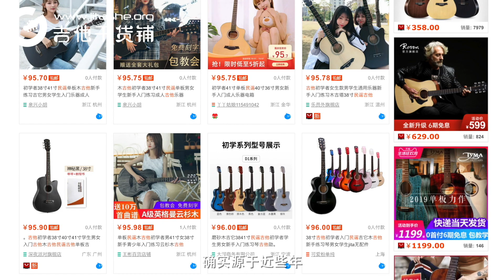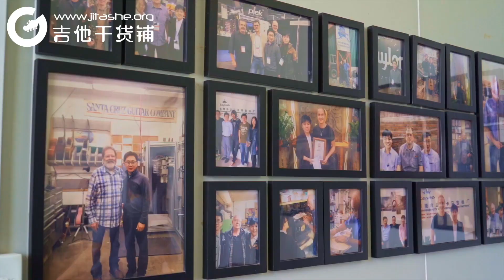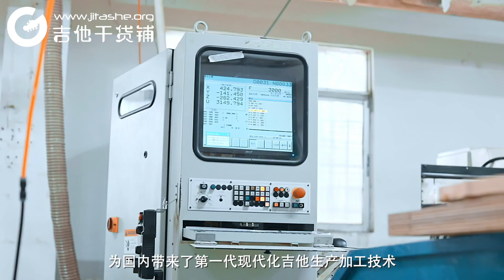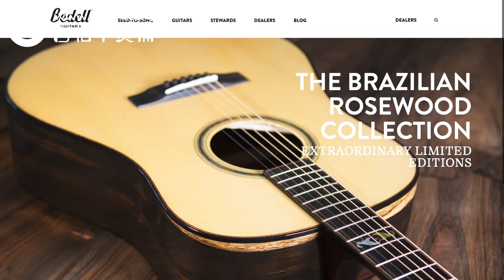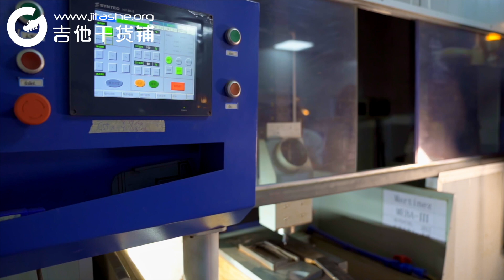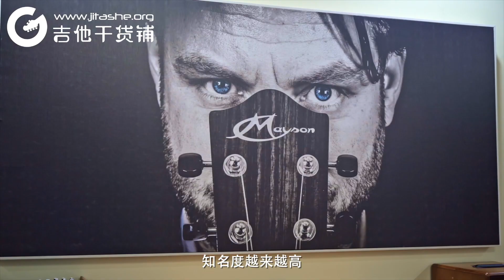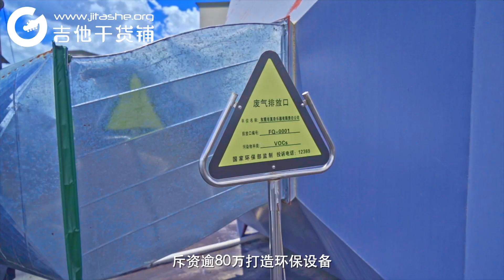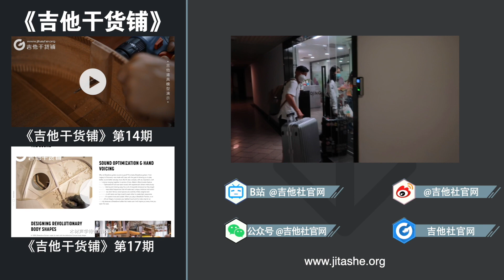【吉他干货铺】第十八期 国产吉他全都是粗制滥造？中国顶级吉他工厂品牌系列节目（上）推荐五个”老牌“国产优秀吉他品牌和工厂（卡马、法丽达、鸽子、玛丁尼、楚门）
【第十八期】中国顶级吉他工厂系列节目（上）推荐五个”老牌“国产优秀吉他品牌及工厂 Top10
《吉他干货铺》中国顶级吉他工厂系列节目（上下篇），历时将近三个月的拍摄与制作周期，跨过了三个省市6座城市，10个区域及工厂，其中遭遇了疫情、隔离、团队人员发烧、设备器材损坏、工作阻力等等一系列问题。
节目结尾附赠（上篇）这5座国内顶级吉他工厂的产品进行抽奖体验！让大家感受一下顶级“中国制造”的高品质与品牌力！！为国产品牌，以正视听！
（卡马吉他、法丽达吉他、鸽子吉他、玛丁尼吉他&曼森吉他、楚门吉他）